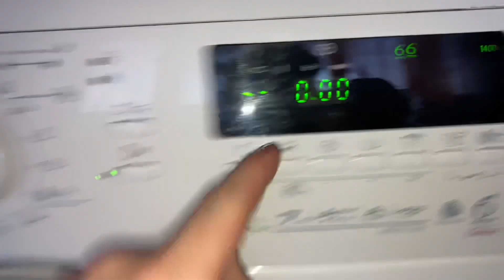Whirlpool lost brain 😂